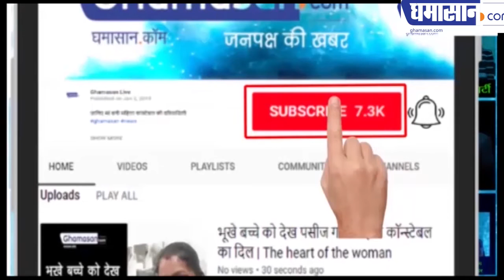Sabarimala में महिलाओं की एंट्री जारी रहेगी | Sabarimala Temple Issue | Women Allowed in Temple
सुप्रीम कोर्ट ने बड़ी बेंच को सौंपा मामला